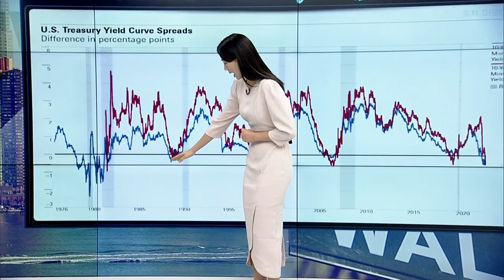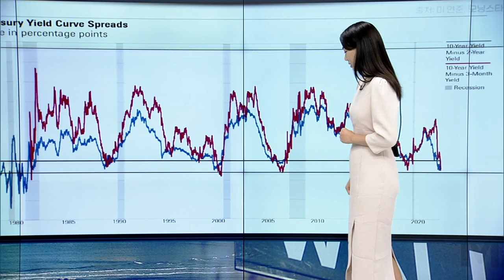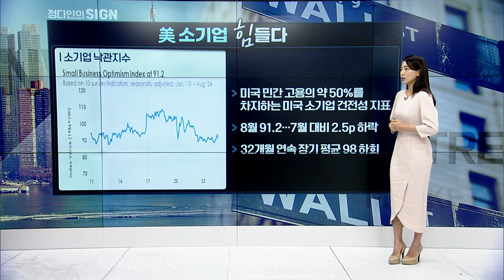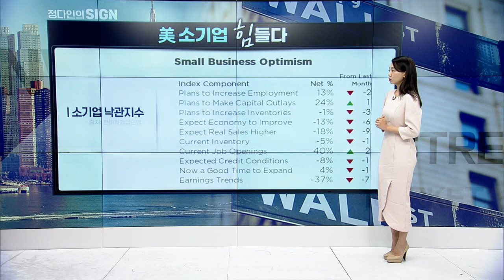🚀 [출근길 경제] 침체다? 아니다? 경기침체 힌트... 이 지표들이 말해줍니다 | Market Signal (20240911)